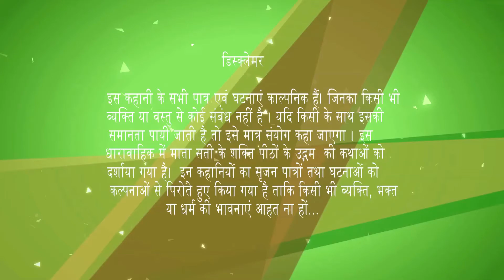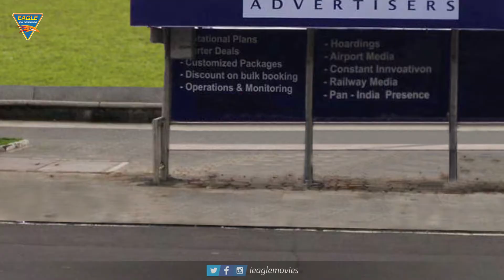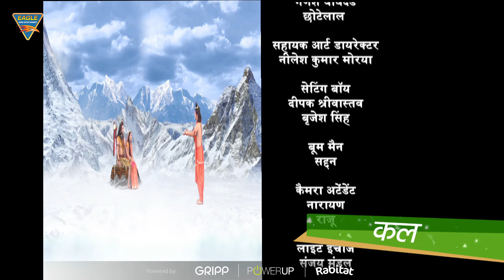Mahima Maa Jagdambe Ki (महिमा माँ जगदम्बे की) Hindi Serial Episode 62 || Eagle Devotional Movies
Watch - Mahima Maa Jagdambe Ki (महिमा माँ जगदम्बे की) Hindi Serial Episode 62 || Eagle Devotional Movies

Title : Mahima Maa Jagdambe Ki
Director : Rakesh Dubey
Story : Amarjit Yadav
Editor : Nilesh Naidu
Dialogues : C.L. Saini & Dilip Mishra
Graphics : Sujit & Tanmay
Artist : Surendra Pal, Shrikhar Gulani & Others